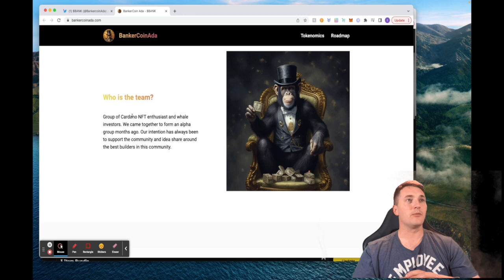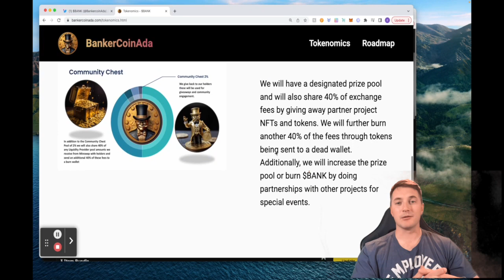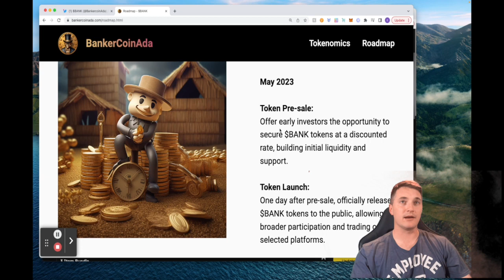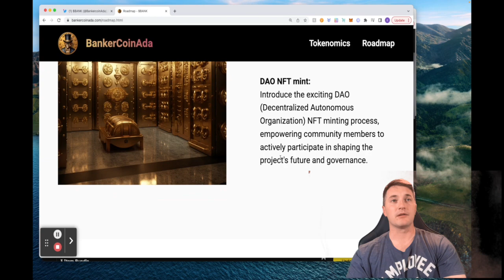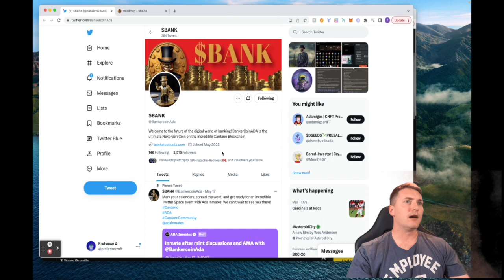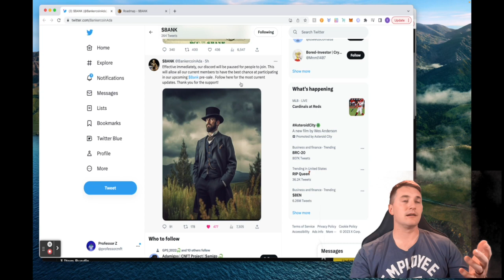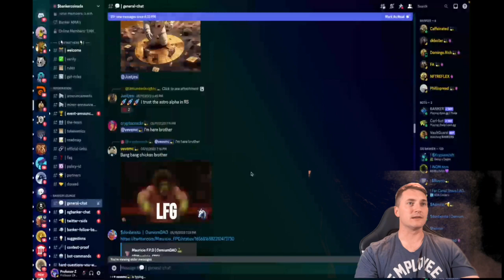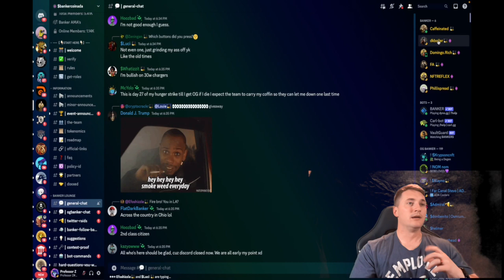NEW VIDEO ALERT!!!!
In this video I cover one of the HOTTEST new projects to hit the cardano space!
Bankercoinada!